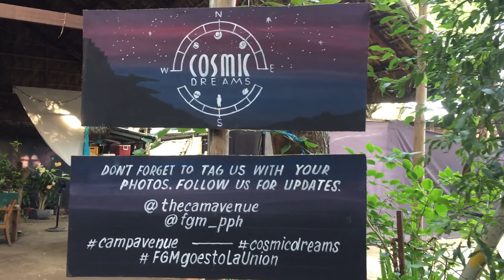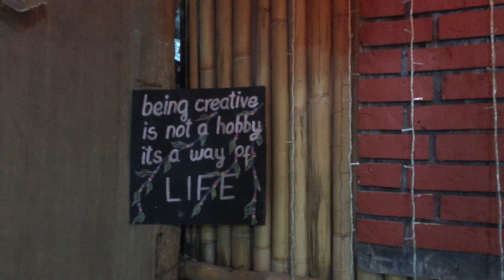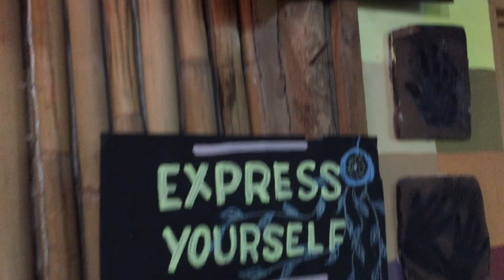Camp Avenue San Juan La Union Part 2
Facebook Page : Two Wheels Journey ph